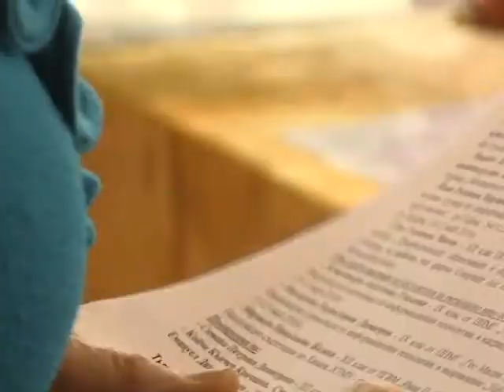НТС - Стара Загора награди изявени ученици